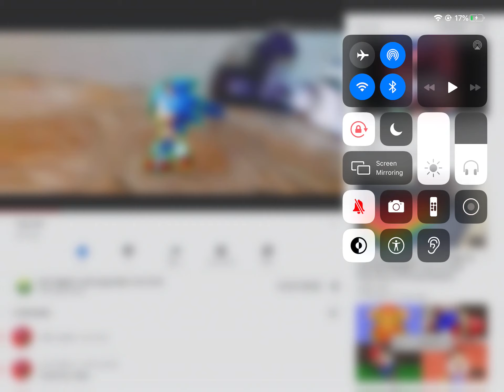Deleted His Video